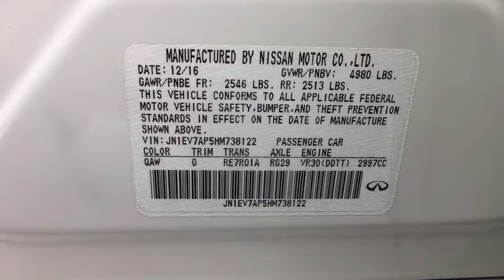2017 INFINITI Q50 Rockville, MD, Frederick, MD, Hagerstown, MD, Leesburg, VA, Harpers Ferry, WV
2017 INFINITI Q50 available in Rockville, Maryland at Renn Kirby Mitsubishi. Servicing the Frederick, MD,  Hagerstown, MD,  Leesburg, VA,  Harpers Ferry, WV area.
2017 INFINITI Q50 3.0t Premium - Stock#: U6622 - VIN#: JN1EV7AP5HM738122

BOSE Centerpoint Simulated Surround,2 LCD Monitors In The Front,Radio: AM/FM/CD w/MP3 Playback Capability -inc: Bose performance series 16-speaker (-10) premium audio system, Bose Centerpoint simulated surround, speed-sensitive volume control, 2 USB connection ports play music for iPod interface and other compatible devices, auxiliary audio controls, SiriusXM satellite radio and HD Radio,Window Grid Diversity Antenna,Bluetooth Wireless Phone Connectivity,Radio w/Seek-Scan, Clock, Aux Audio Input Jack and Voice Activation,INFINITI Studio on Wheels by Bose -inc: 16-speaker premium audio system,Light Tinted Glass,Wheels: 17 x 7.5 Aluminum-Alloy -inc: machine-finished surface,Fixed Rear Window w/Defroster,Trunk Rear Cargo Access,Chrome Side Windows Trim and Black Front Windshield Trim,Rocker Panel Extensions,Body-Colored Power Heated Side Mirrors w/Manual Folding and Turn Signal Indicator,Body-Colored Front Bumper,LED Brakelights,Front Fog Lamps,Express Open/Close Sliding And Tilting Glass 1st Row Sunroof w/Sunshade,Speed Sensitive Rain Detecting Variable Intermittent Wipers,Tires: P225/55R17 AS Run-Flat,Chrome Grille,Body-Colored Rear Bumper,Body-Colored Door Handles,Fully Automatic Projector Beam Led Low/High Beam Daytime Running Headlamps w/Delay-Off,Galvanized Steel/Aluminum Panels,Clearcoat Paint,Cruise Control w/Steering Wheel Controls,FOB Controls -inc: Trunk/Hatch/Tailgate and Windows,Front And Rear Map Lights,Full Cloth Headliner,Premium Leatherette Seating Surfaces,Leatherette Door Trim Insert,Front Cupholder,Rear Cupholder,Dual Zone Front Automatic Air Conditioning,Outside Temp Gauge,8-Way Passenger Seat,Gauges -inc: Speedometer, Odometer, Engine Coolant Temp, Tachometer, Trip Odometer and Trip Computer,Driver And Passenger Visor Vanity Mirrors w/Driver And Passenger Illumination, Driver And Passenger Auxiliary Mirror,Fade-To-Off Interior Lighting,Manual Anti-Whiplash Adjustable Front Head Restraints and Manual Adjustable Rear Head Restraints,Proximity Key For Doors And Push Button Start,HVAC -inc: Underseat Ducts and Console Ducts,Bench Front Facing Rear Seat,Cargo Space Lights,HomeLink Garage Door Transmitter,8-Way Driver Seat,Compass,Full Carpet Floor Covering -inc: Carpet Front And Rear Floor Mats,Power 1st Row Windows w/Front And Rear 1-Touch Up/Down,Carpet Floor Trim and Carpet Trunk Lid/Rear Cargo Door Trim,Full Floor Console w/Covered Storage, Mini Overhead Console w/Storage and 2 12V DC Power Outlets,Remote Releases -Inc: Power Cargo Access and Power Fuel,Power Door Locks w/Autolock Feature,Analog Display,Remote Keyless Entry w/Integrated Key Transmitter, 2 Door Curb/Courtesy, Illuminated Entry, Illuminated Ignition Switch and Panic Button,Illuminated Locking Glove Box,Leather Steering Wheel,Power Rear Windows,Front Center Armrest and Rear Center Armrest,2 12V DC Power Outlets,Trip Computer,Manual Tilt/Telescoping Steering Column,Day-Night Auto-Dimming Rearview Mirror,2 Seatback Storage Pockets,Driver Foot Rest,Driver And Passenger Door Bins,Front Bucket Seats -inc: natural contour ergonomic-design, 8-way power-adjustable driver and passenger seat w/slide, recline, lift and thigh support and driver side manual lumbar support,Interior Trim -inc: Aluminum Instrument Panel Insert, Aluminum Door Panel Insert, Aluminum Console Insert and Chrome Interior Accents,Seats w/Leatherette Back Material,Engine Immobilizer,Perimeter Alarm,Air Filtration,Valet Function,Power Fuel Flap Locking Type,Leather/Aluminum Gear Shift Knob,Delayed Accessory Power,4-Wheel Disc Brakes w/4-Wheel ABS, Front And Rear Vented Discs, Brake Assist and Hill Hold Control,62-Amp/Hr Maintenance-Free Battery w/Run Down Protection,Dual Stainless Steel Exhaust w/Chrome Tailpipe Finisher,Multi-Link Rear Suspension w/Coil Springs,Gas-Pressurized Shock Absorbers,150 Amp Alternator,Transmission: 7-Speed Automatic w/Manual Shift Mode -inc: downshift rev matching,Front And Rear Anti-Roll Bars,Electric Power-Assist Speed-Sensing Steering,2.94 Axle Ratio,Engine: 3.0L 6-Cylinder Turbocharged,Double Wishbone Front Suspension w/Coil Springs,Rear-Wheel Drive,20 Gal. Fuel Tank,Transmission w/Driver Selectable Mode and Sequential Shift Control,Dual Stage Driver And Passenger Seat-Mounted Side Airbags,Tire Specific Low Tire Pressure Warning,Rear Child Safety Locks,ABS And Driveline Traction Control,Outboard Front Lap And Shoulder Safety Belts -inc: Rear Center 3 Point, Height Adjusters and Pretensioners,Curtain 1st And 2nd Row Airbags,Electronic Stability Control